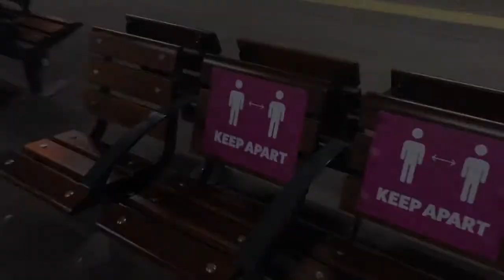Trailer | Paper Cranes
Paper Cranes
Written by the High 10 at High10 Theatre and Film.
Directed by Andrew McPherson
Original Music by Maisy Beth Crunden
Virtual Premiere - January 1st 2021
With Live music and Standup comedy
At 7pm
Via Zoom
Pay What You Can